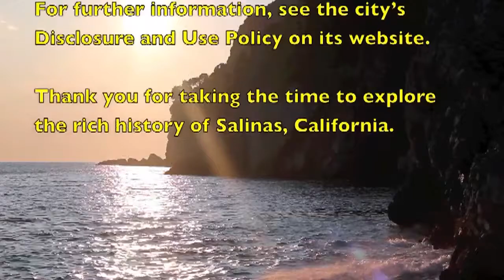Salinas Stories: Bunny Stevens Part 1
Interview at the Salinas Public Library on June 25, 2014 with Bunny Stevens, author of the book "Unholy Union."